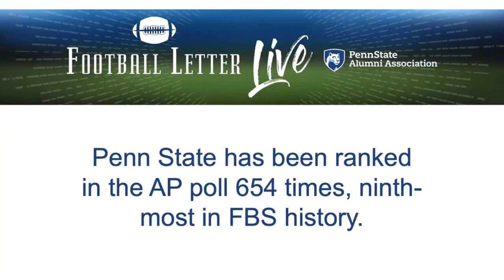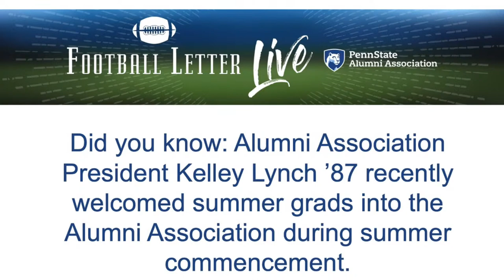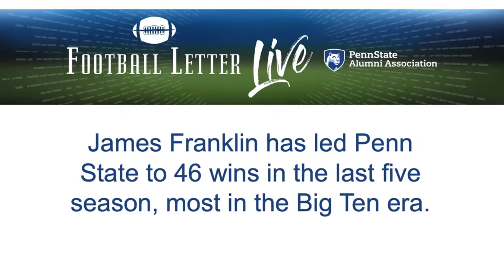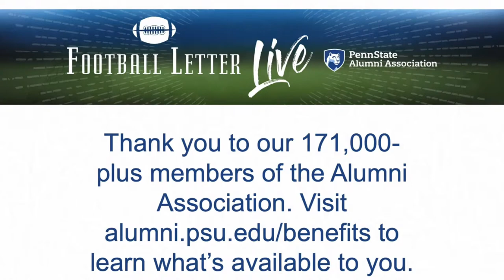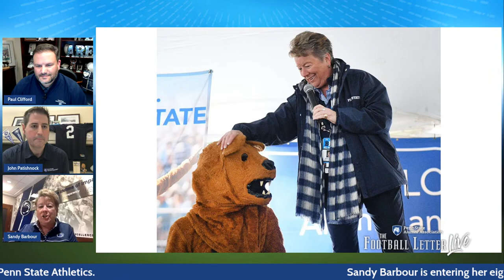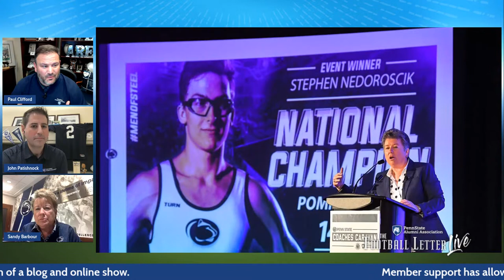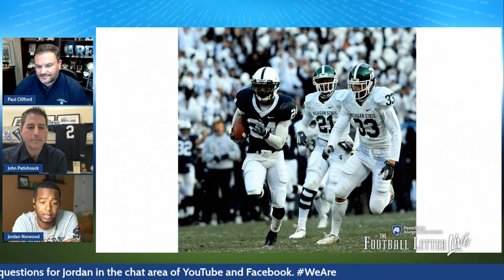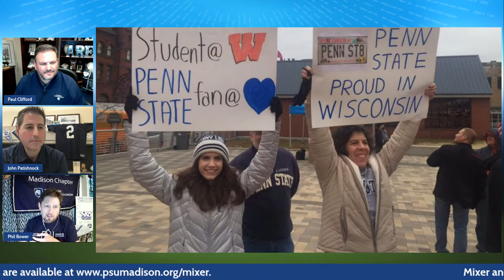FBL Live — Sept. 2 (Sandy Barbour, Jordan Norwood, and the Madison Chapter)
Welcome to the season premiere of The Football Letter Live.

This week, Penn State VP for Intercollegiate Athletics Sandy Barbour, former Penn State wide receiver and Super Bowl champion Jordan Norwood joins the show to discuss his playing career, how being a student-athlete Penn State prepared him for success, and his current focus on photography and giving back to the community in the Denver area. Additionally, Madison Chapter President Phillip Bower will discuss how the group keeps Penn Staters connected year-round and what it means when the Nittany Lions visit Madison during the season. We'll also preview Saturday's game against the Badgers.

Share your questions and shoutouts in the chat, and we'll answer as many as we can.